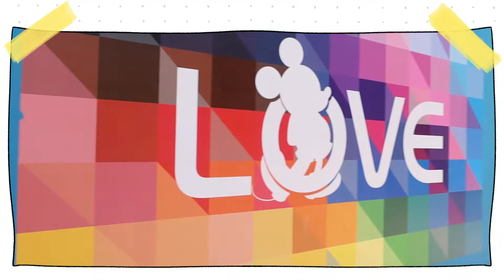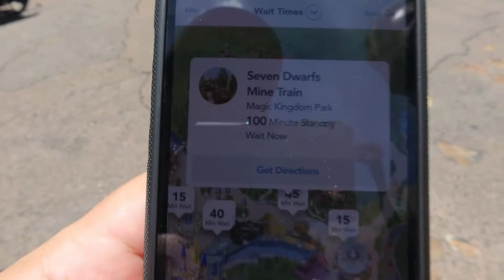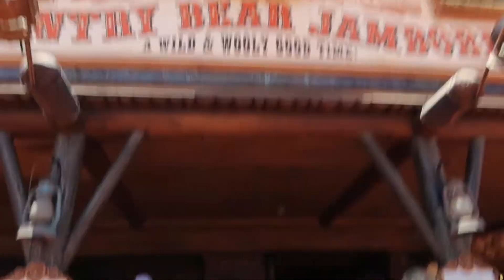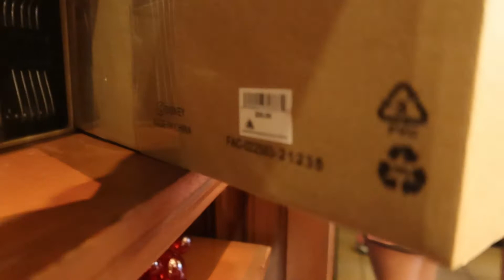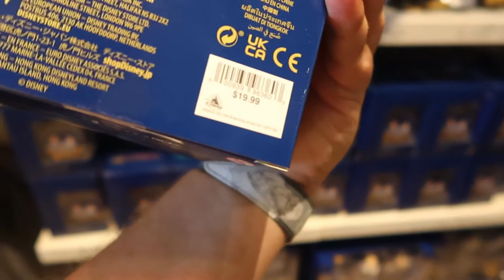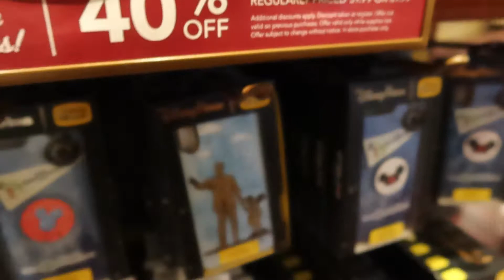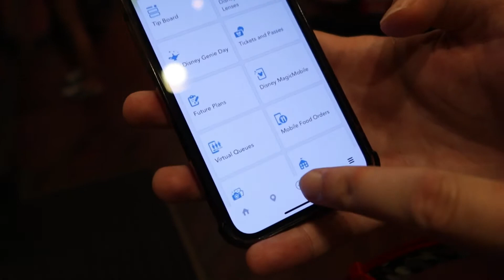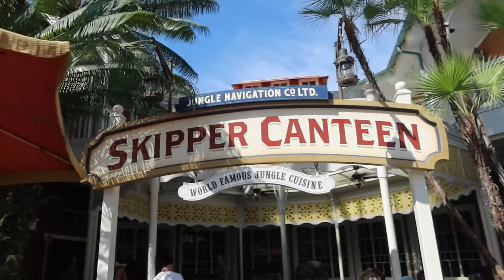ADVENTURE LAND | WALT DISNEY WORLD | 2022 | A STORMY END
Welcome back !

The storm is towards the end of the video - the rest of the video is a walk around Adventure land at wdw .

explore around adventureland and then a drive back to the villa in the thunderstorms

Paul and Alex 😎